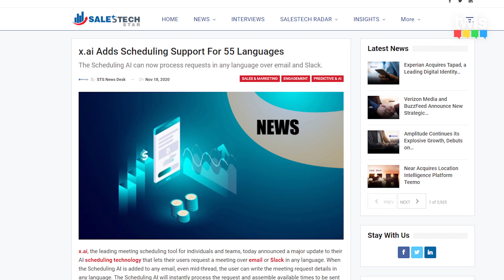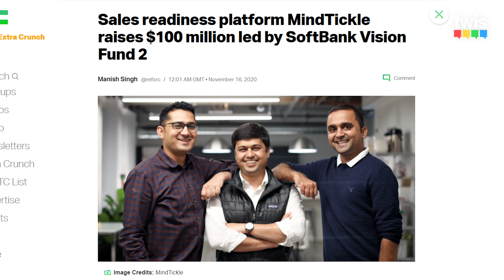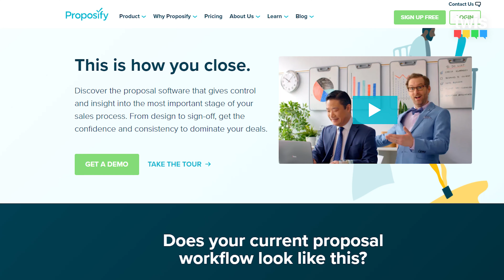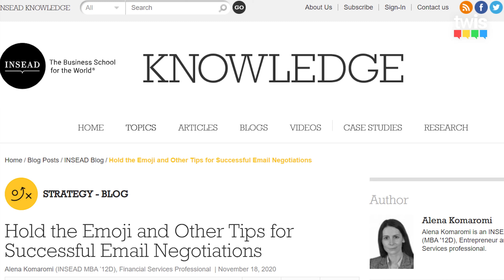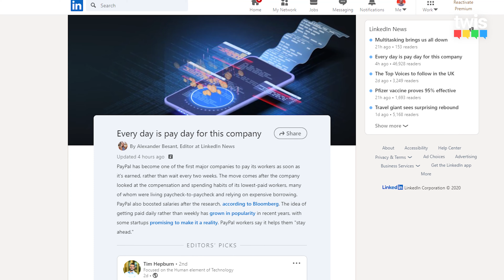Are Salespeople Now Obsolete?! Does Selling Practice Make Perfect? - This Week In Sales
On this week in sales we’ll be looking at:

- If insurance salespeople are now obsolete
- Why selling practice might make perfect
- If you should get paid daily rather than monthly

This Week In Sales hosts:

Victor Antonio – Youtube.com/user/salesinfluence
Will Barron – Salesman.org/Youtube

Topics:

Your car insurance salesman is now an AI bot connected to blockchain

Malta-based virtual assistant firm Vaiot has integrated IBM’s Watson Assistant with the Cosmos blockchain to sell car insurance.

The new platform features an end-to-end sales process that does not require human assistance to complete the car insurance contracts. The mobile app interacts with customers via voice or text, initially asking a series of questions to identify and suggest insurance options.

X.ai

X.ai the leading meeting scheduling tool for individuals and teams, today announced a major update to their AI scheduling technology that lets their users request a meeting over email or Slack in any language.

MindTickle raises $100 million

Helps large and small businesses through it’s sales readiness platform has raised $100 million in venture funding.

Prospify

Discover the proposal software that gives control and insight into the most important stage of your sales process. From design to sign-off, get the confidence and consistency to dominate your deals.

Hold the Emoji and Other Tips for Successful Email Negotiations
According to 2019 research (that was recently published) by IACCM, a global contract management association, about 75 percent of contract negotiations are completely virtual.

Perfect Practice Makes Perfect

UPtick enables reps to practice the real-life customer interactions they face. Like playing a video game, reps work their way through challenging scenarios and receive consistent, expert feedback from UPtick’s virtual coach.

Surprising Changes Ahead For B2B Sellers (Forrester)

Mary Shea, principal analyst at Forrester – “I’m calling 2020 the year that B2B, sales, marketing and buying has changed forever.”

AI and automation put sellers on a path to fulfil their consultative destiny –

Shea believes that technology will increasingly take mundane tasks off of salespeople and give them better insights to be more consultative advisors.

B2B sellers become experts at creating and engaging with video –

“Historically, you would look for a salesperson who is a great communicator, a great problem solver, someone who can overcome objections and kick open that door and close that deal.

B2B sales leaders activate more employees on behalf of commercial goals

“The lone-wolf seller is facing extinction,” proclaims Shea. “As buy-side teams increase in size, expectations and expertise, we also need the selling teams to increase so that you have breadth and depth to meet the needs of a range of different buy-side stakeholders who may have different and competing agendas.”

Sales tech consolidation accelerates as buyers demand end-to-end solutions –

“Our research shows that about 41% of B2B organizations have reduced the size of their sales organization as a result of COVID economic hardships.”

This cost pressure is impacting the tech tools sales forces use as well.

Getting paid every day

PayPal is one of the first major companies to pay its workers as soon as it’s earned rather than having to wait every two weeks.

The move came after looking at the compensation and spending habits of its lowest-paid workers, many of whom were living paycheck-to-paycheck and relying on expensive borrowing (the company also boosted salaries after the research, says Bloomberg).

TV shows mentioned:

- The Crown
- Raised By Wolves

This video is about: Are Salespeople Now Obsolete?! Does Selling Practice Make Perfect? - This Week In Sales